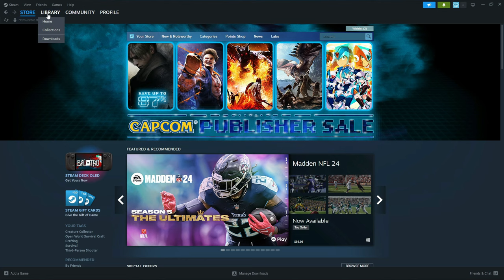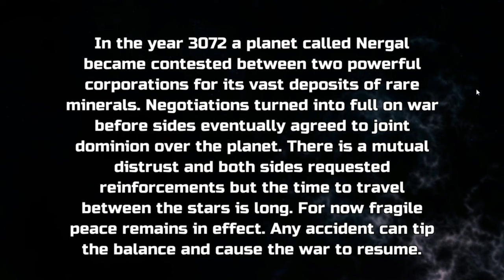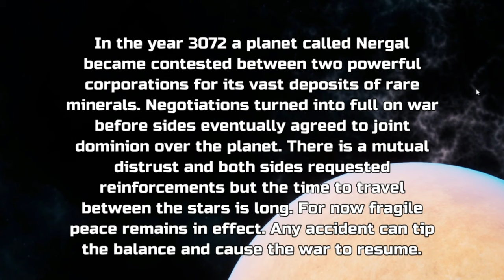I paid $0.84 for an EPIC Car Shooting Game...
I didn't think I would play this game for so long haha. Lost track of time with the epic shooting and versatile boss fights. I never got to the end in the video but maybe in a live stream???